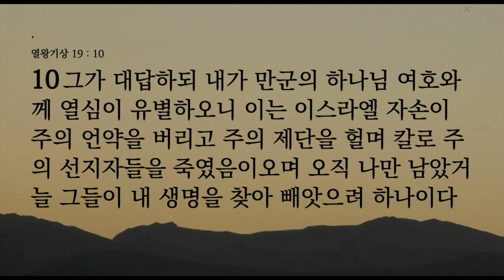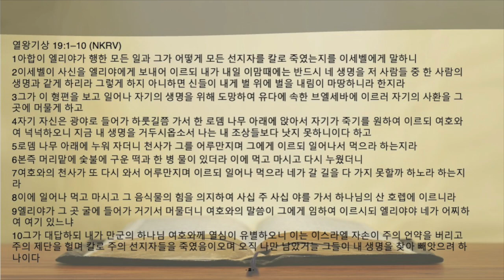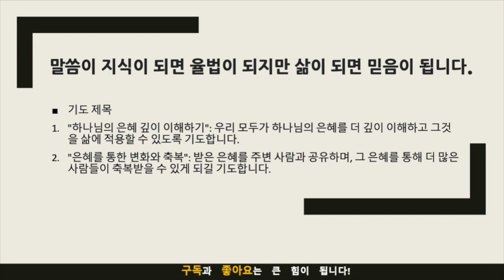묵상노트 ㅣ"무너진 자에게 주시는 은혜: 엘리야와 하나님의 만남"(열왕기상 19:1-10)큐티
"무너진 자에게 주시는 은혜: 엘리야와 하나님의 만남"(열왕기상 19:1-10)

묵상 포인트와 적용점
묵상 포인트
은혜의 필요성: 나의 삶에서 은혜가 필요한 부분은 어디인가? 왜 그곳에서 은혜가 필요한지에 대해 생각해보자.
은혜의 다양성: 하나님의 은혜가 어떤 다양한 형태로 나타나는지 성경과 나의 경험을 통해 묵상해보자.
은혜의 영향: 은혜를 받았을 때, 그것이 나나 주변 사람에게 어떠한 변화를 가져다주었는지 회고해보자.
은혜의 지속성: 하나님의 은혜가 어떻게 지속적으로 나의 삶에 나타나고 있는지를 묵상해보자.
은혜의 전파: 나는 받은 은혜를 어떻게 다른 사람들과 나눌 수 있을지 생각해보자.

적용점
은혜의 일기장 작성: 일주일 동안 매일 은혜를 경험한 사항을 적어보고, 그 중에서 가장 의미 있었던 것은 무엇인지를 생각해보자.은혜를 나누는 구체적 행동: 다음 주 안에 하나님의 은혜를 나눌 수 있는 하나 이상의 구체적 행동을 계획하고 실행해보자.
묵상과 기도의 시간 가지기: 매일 정해진 시간을 두고 은혜에 대한 성경 구절을 묵상하고 기도해보자.
은혜의 변화 인식: 일정 시간 후, 은혜를 실천한 결과로 어떠한 변화가 일어났는지를 평가해보자.
증인이 되기: 은혜를 경험한 후에는, 그 경험을 주변 사람들에게 나눠보자. 가족이나 친구, 심지어는 모르는 이웃에게까지도 은혜를 전파할 수 있는 방법을 찾아보자.

기도 제목
"하나님의 은혜 깊이 이해하기": 우리 모두가 하나님의 은혜를 더 깊이 이해하고 그것을 삶에 적용할 수 있도록 기도합니다.
"은혜를 통한 변화와 축복": 받은 은혜를 주변 사람과 공유하며, 그 은혜를 통해 더 많은 사람들이 축복받을 수 있게 되길 기도합니다.
음원출처 : 크리스찬 BGM